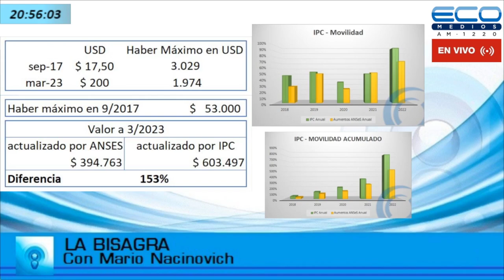Dr. Adrián Troccoli – Abogado Previsionalista y Dr. Eugenio Semino – Ombudsman de la Tercera Edad